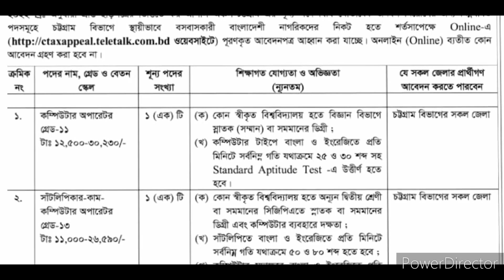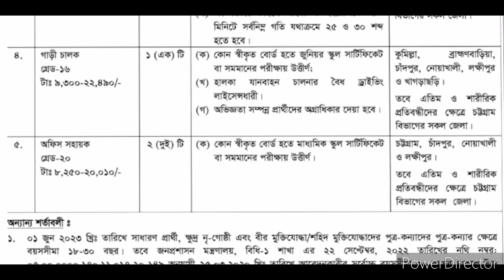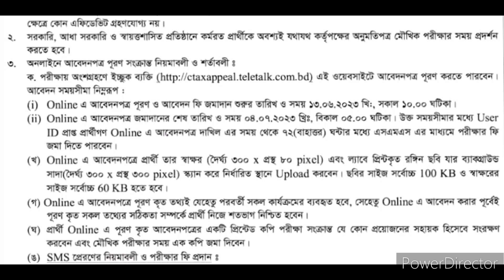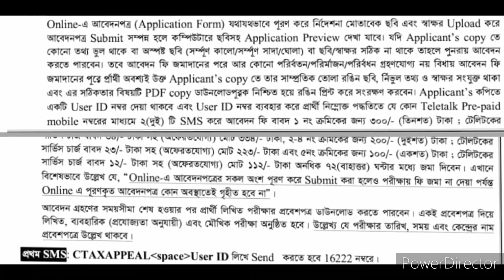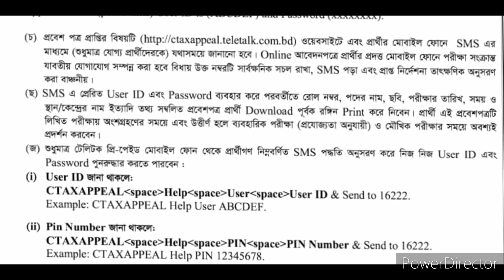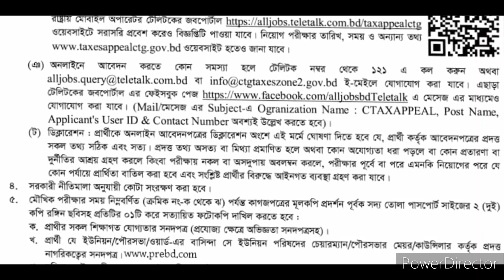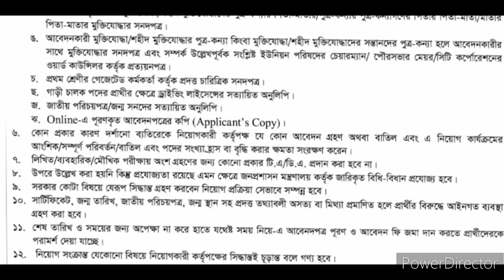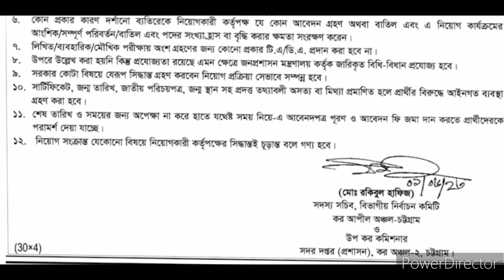কর কমিশনার (আপীল) এর কার্যালয়, কর আপীল অঞ্চল, চট্টগ্রাম নিয়োগ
কর কমিশনার (আপীল) এর কার্যালয়, কর আপীল অঞ্চল, চট্টগ্রাম